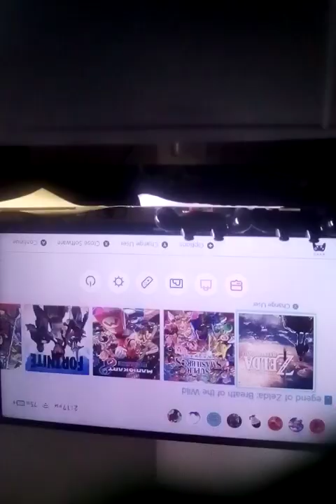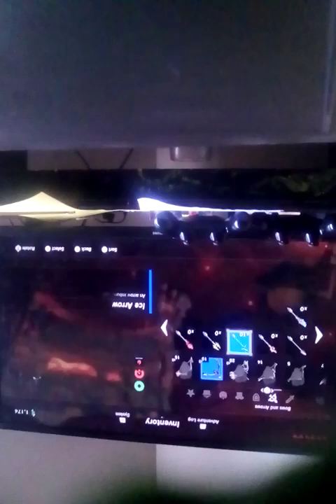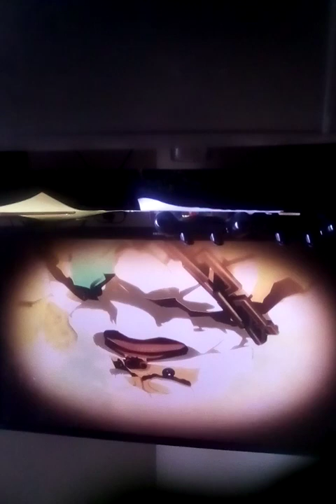Breath Of The Wild Episode 41: FRICK THE SCREEN IS UPSIDE DOWN